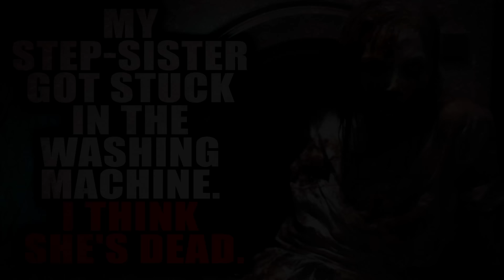“My step sister got stuck in the washing machine” | Creepypasta Storytime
Audio Mastering and Editing:
HellzHobo
AudionicMusic

Jordan Alexander Sanchez, Jakob Fenske Stephanie Butler, Jordan Humble, Chance Burnett, Diana Kraus, BrimstonePandemonium, Caltuna, William Wellington, , Scruffy, The Janitor, Emma, Brenna Crow, LaQueda Canizales, Smiley The Psychotic, Dante Kinkade, SimbasBloodyMojo, Mephistopheles,